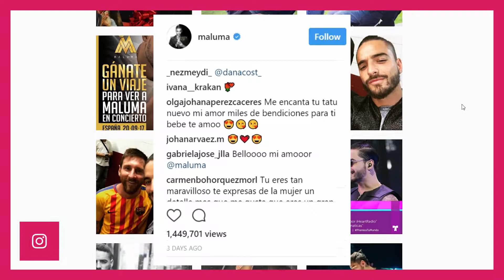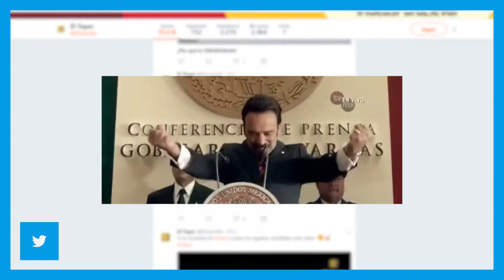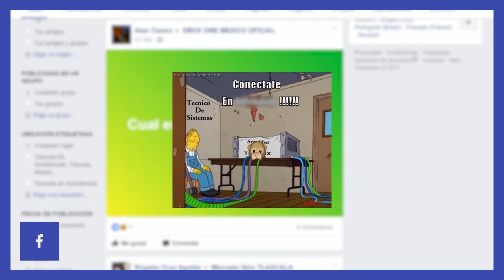Trend + 22 DE AGOSTO